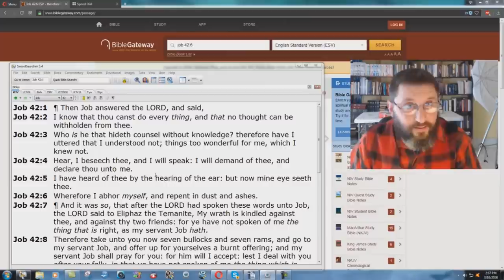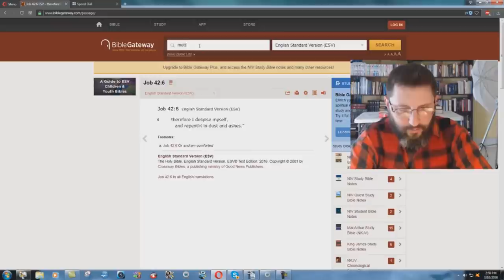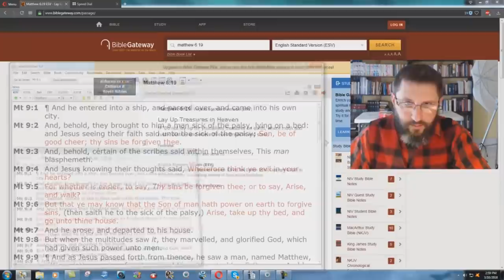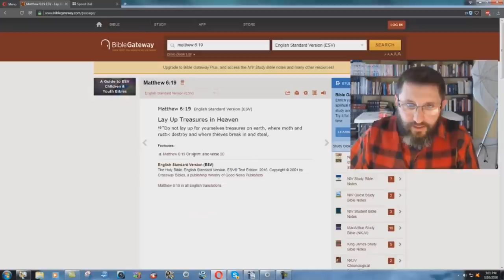Strange ESV Footnotes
If you want to know more about the Bible Version issue, you can check out my